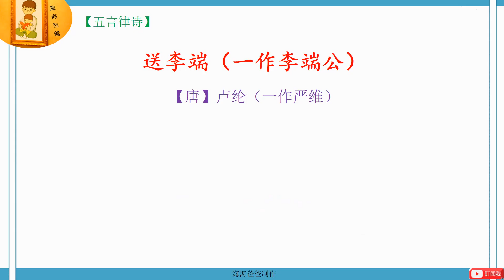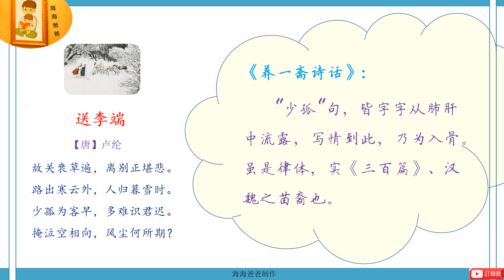【五律】 送李端 【唐】 卢纶 故关衰草遍 古诗词朗读 唐诗三百首 海海爸爸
《李端公》是唐代诗人卢纶（一作严维）为友人李端而作的送别诗。此诗抒写乱离中送别友人的惜别之情，抒发对身世飘零、时局动荡的感伤。前两联写作者在故乡衰草遍地的严冬送别友人，友人沿高山寒云的小路离去，自己在日暮飞雪时归来；后两联记叙与友人离别之后，作者在孤独寂寞中感叹自己少年孤苦飘零，深感与友人相识太晚，担心在时世纷乱中与友人后会无期。全诗辞情并茂，顿挫有致，哀婉感人。